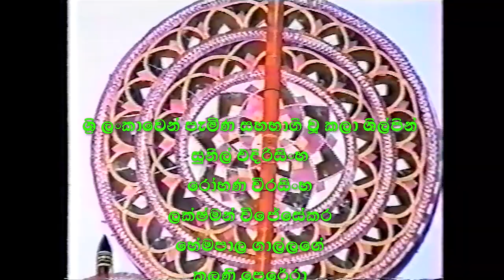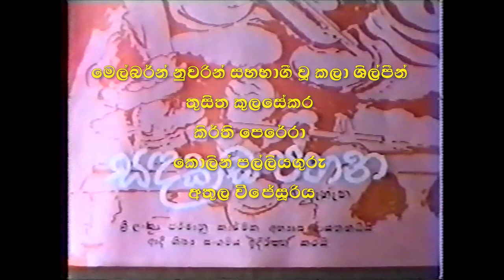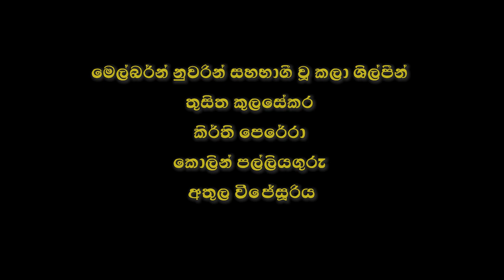'Sandakada Pahana' | Rehearsals in Melbourne - 1993 July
Sunil Edirisinghe's 'Sandakada Pahana' musical concert rehearsals
First time in Melbourne Australia - 1993 July
Organised by Ceylon German Technical Training Institute Old Boys Association - Melbourne

Sanadakada Pahana Team
Sunil Edirisinghe
Rohana Weerasinghe
Lakshman Wijesekara
Kalani Perera
Hemapala Gallage
Thissasiri Perera
Thusitha Kulasekera
Keerthi Perera
Colin Palliyaguru
Athula Wijesuriya